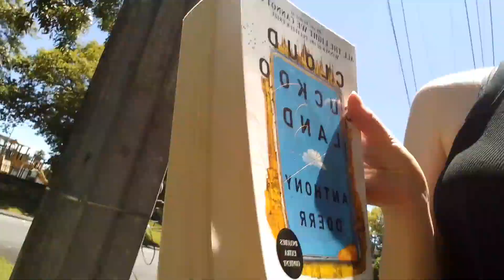Random Days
Just some random chats and excerpts from the past few days :)